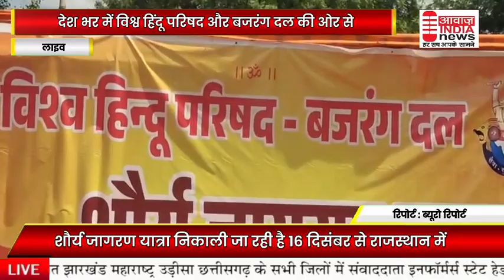देश भर में विश्व हिन्दू परिषद् और बजरंग दाल की ओर से शौर्य जागरण यात्रा